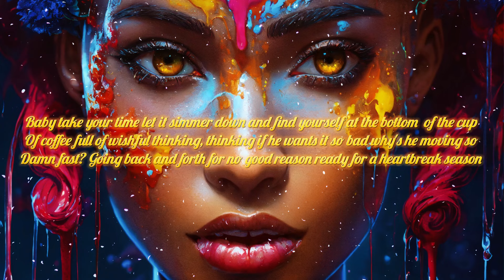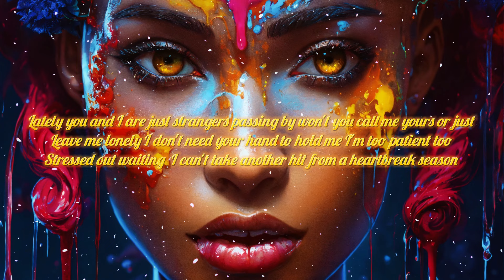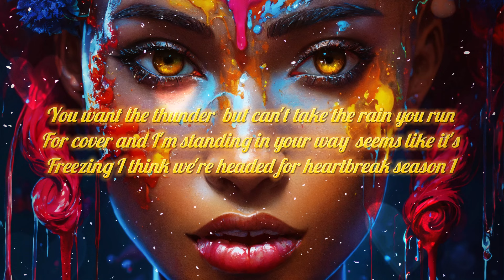Audrey English - Heartbreak Season (Lyrics)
Lyrics:
Baby take your time
Let it simmer down and find
Yourself at the bottom of the cup of coffee
Full of wishful thinking

Thinking if he wants it so bad
Why's he moving so damn fast?
Going back and forth for no good reason
Ready for a heartbreak season

I feel it changing
I swear it's getting cold
Don't keep me guessing
Don't leave an open door

You want the thunder
But can't take the rain
You run for cover and I'm standing in your way
Seems like it's freezing
I think we're headed for
Heartbreak season

Lately you and I
Are just strangers passing by
Won't you call me yours or just leave me lonely
I don't need your hand to hold me

I'm too patient
Too stressed out waiting
I can't take another hit
From a heartbreak season

Heartbreak season

Audrey English - Heartbreak Season
Released 30/05/2024